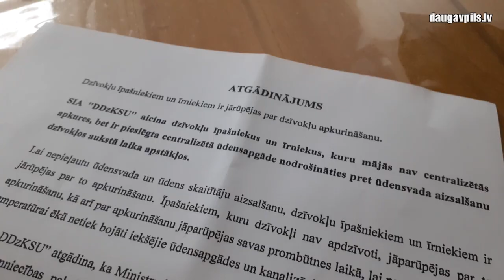ПЖКХ призывает не забывать об отоплении частных домов во избежание замерзания холодной воды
В ближайшее время в Латвию может прийти очередной период сильных холодов, который до этого негативным образом сказался на исправности систем водоснабжения и канализации в разных частях города. В особенности это касается частных домов с печным отоплением, находящихся на обслуживании Предприятия жилищно-коммунального хозяйства. В этом году уже было зафиксировано несколько случаев, когда в холодном доме из-за мороза произошли аварийные ситуации.